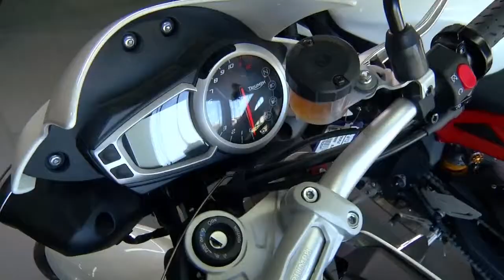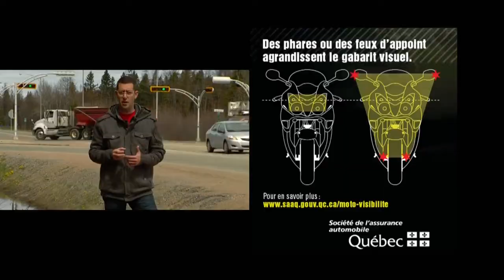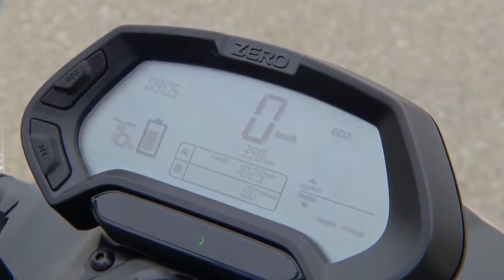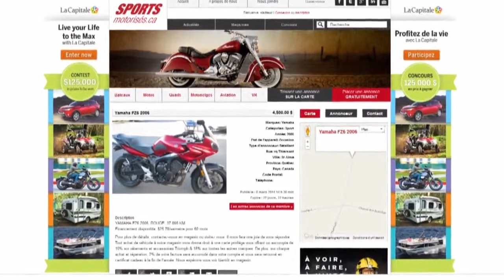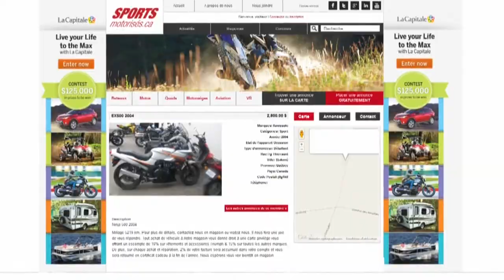Ams - Action moteur sport - Moto - Triumph Street Triple R 2014